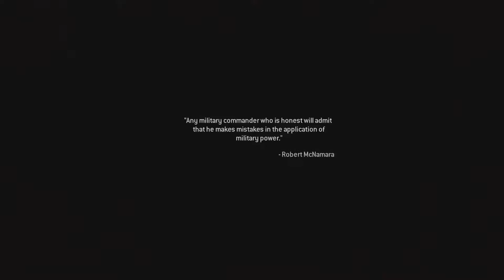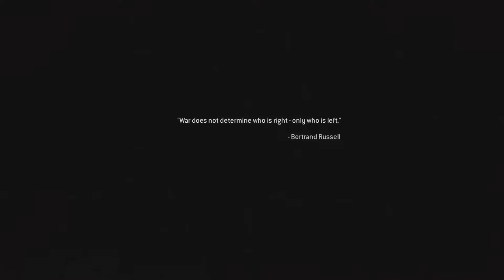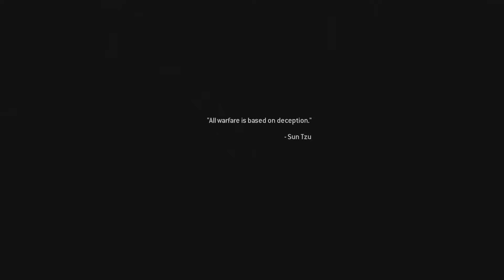Modern Warfare Remastered – Part 8 – All Ghillied Up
Modern Warfare Remastered Gameplay Walkthrough Part 8 includes the Prologue, a Review and Episode 8 of Modern Warfare Remastered for PS4. This Call of Duty Modern Warfare Remastered Gameplay Walkthrough will include a Review, all Story Missions, all Cut scenes, all endings, gameplay, Trophies commentary and Ending of the Single Player by Inkslasher.

Call of Duty Modern Warfare Remastered is a remastered port of the iconic game, Call of Duty 4: Modern Warfare. The Game is being developed by Raven Software rather than Infinity Ward who developed the original game.  The campaign includes all missions including F.N.G , Crew Expendable, Blackout, Charlie Don’t Surf, The Bog, Hunted, Death From Above, War Pig, Shock and Awe, All Ghillied Up, One Shot One Kill, Weathering the Storm, Sins of our Father, Ultimatum, All In, No Fighting in the War Room, and Game Over.